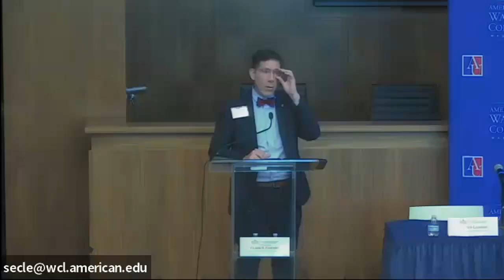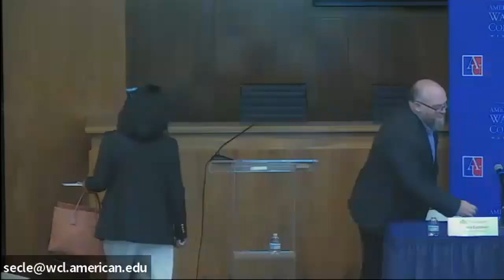Debating the Patent Jurisdiction of the International Trade Commission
Over the past several decades, the US International Trade Commission has become a popular venue for patent litigation. It adjudicates cases quickly, has expertise in complex patent matters and issues powerful exclusion orders that stop an infringing product at the border. Yet the ITC shares jurisdiction over patent matters with the federal district courts in what some have criticized as a duplicative and inconsistent manner. This panel of legal and policy experts will discuss recent calls for reform of the ITC's patent jurisdiction and consider whether and how the jurisdiction of this century-old agency should adapt to the global technology markets of today.

Keynote Address
Judge Clark S. Cheney, Chief Administrative Law Judge at the U.S. International Trade Commission.

Commentary
Professor Jorge Contreras, University of Utah, S.J. Quinney College of Law

Panel - Perspectives from Practice
Joshua Landau, Computer & Communications Industry Association
Keica Reynolds, Paul Hastings
Matthew Bathon, Counsel, Samsung Electronics

Moderated by Professor Charles Duan, American University Washington College of Law